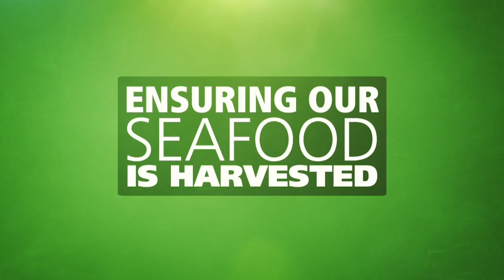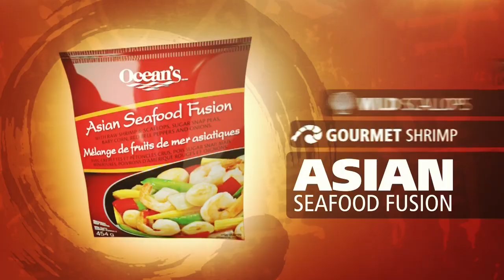Ocean's Seafood Brands - Corporate Video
Produced for an Ocean's Brands presentation. In this video we tell the story of how a small fishing company was born in 1962, who's mission was to simply provide "the best quality seafood the ocean has to offer" and how they are now the leading canned seafood brand in Canada and part of the Jim Pattison Group.

The creative direction for this video resulted in a beautifully saturated mix of 2D and 3D animation with motion graphics that is clean, concise and very engaging. Big bold 3D product shots were created to ensure everything looked it's very best for the presentation.